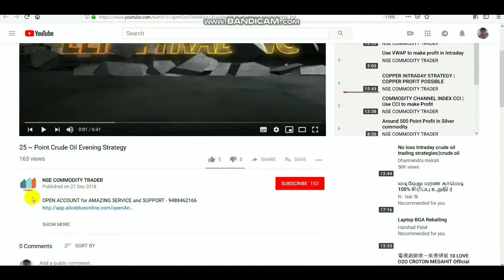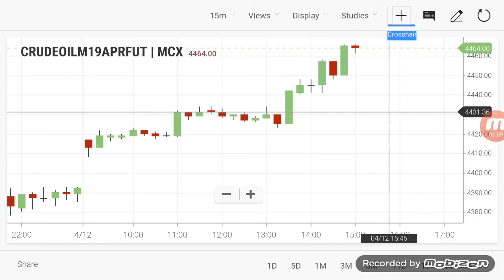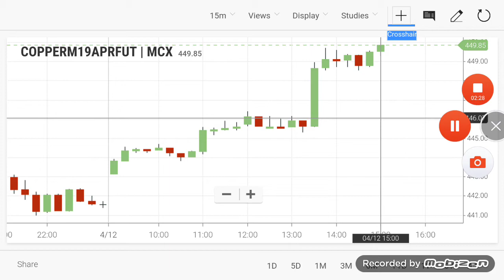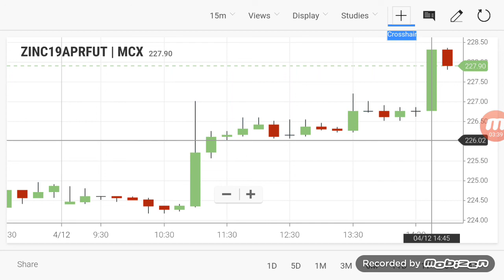CRUDEOIL INTRADAY Breakout Range | Commodity Evening Levels 12/04/2019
By Click LINK TO OPEN ACCOUNT  - 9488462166